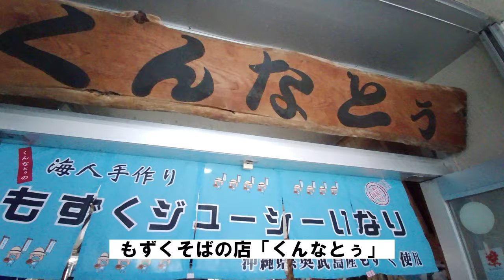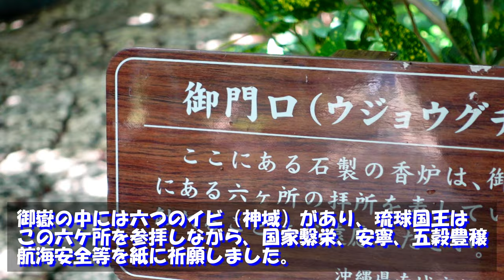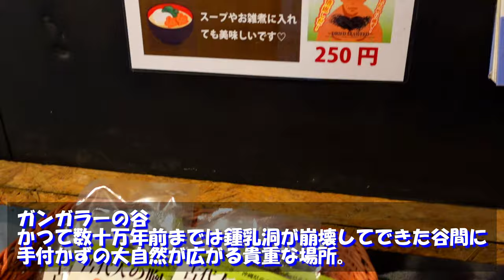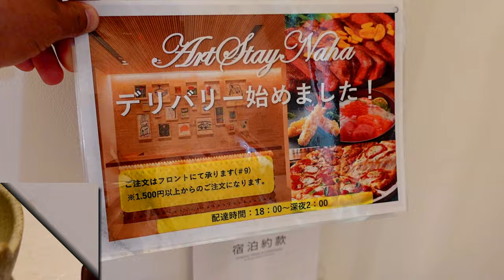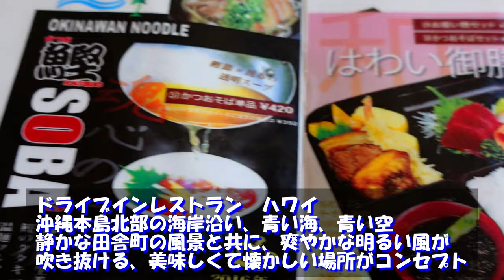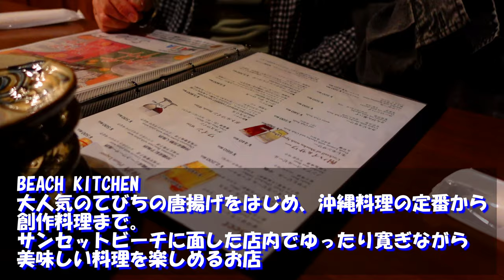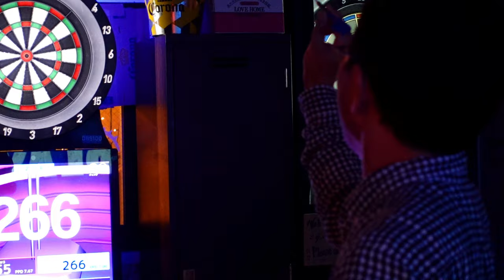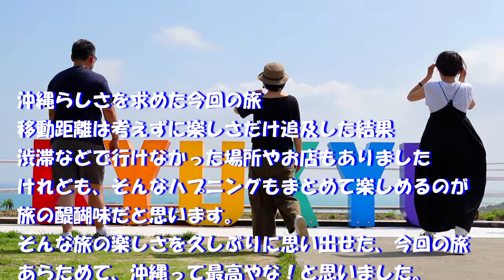2泊3日で沖縄の人気観光スポット・お店を巡る旅！【那覇・国際通り・北谷・本部】南部～中部エリアを完全制覇？！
【観光スポット・お店リスト】
★1日目
Cafe & Bar Oh Yeah! 美浜店
★3日目

効果音.BGM
効果音ラボ